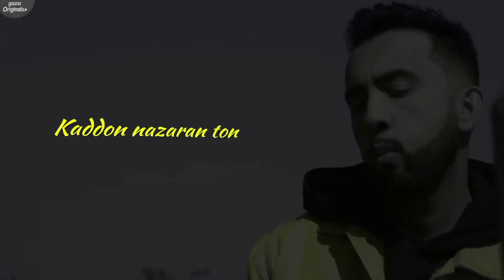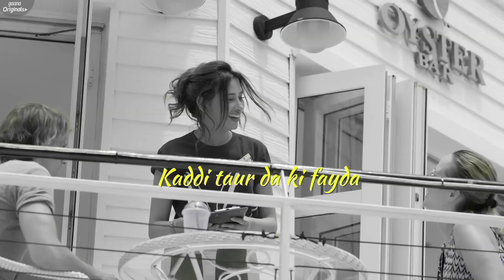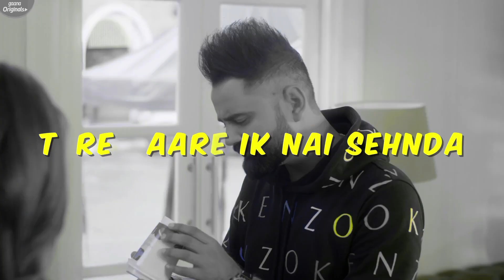Amrit Maan : My Moon (B&W Lyrical Video) | Mahira Sharma | The PropheC | Punjabi Song 2020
Song: My Moon (B&W Lyrical Video)
Singer: Amrit Maan
Lyrics: Amrit Maan
Video By: Tru Makers Films
Label: Planet Recordz Inc